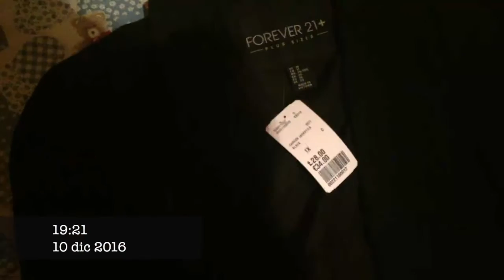SPEZZONI DI VLOG (NUOVI ACQUISTI - ROSSETTI ORRENDI E CO) - CornerCurvy